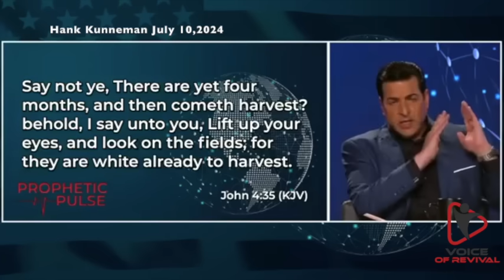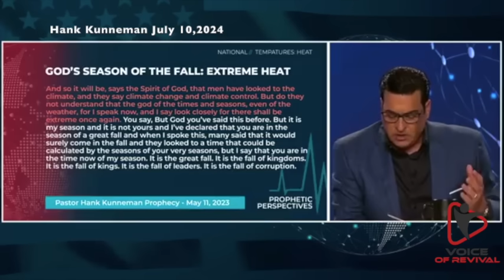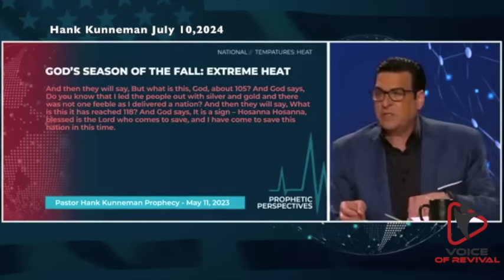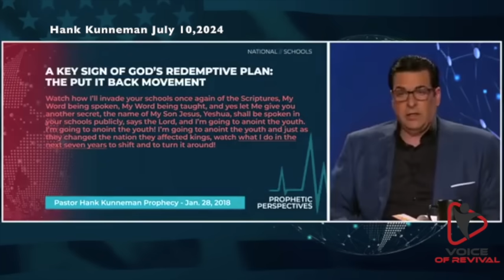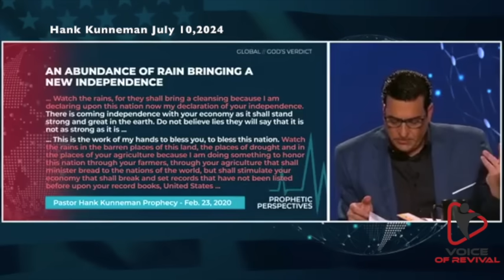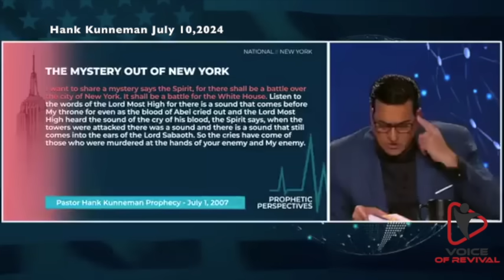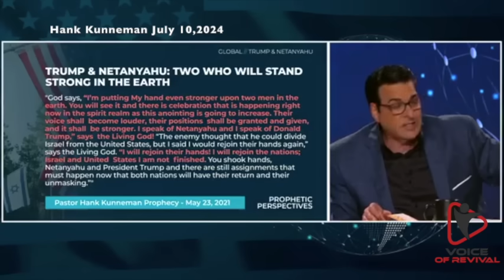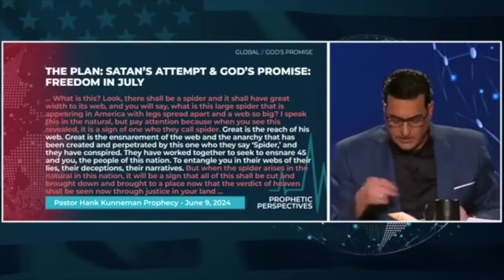Hank Kunneman PROPHETIC WORD🚨[THIS IS COMING: NEXT 3 MONTHS] I SAW TRUMP Prophecy July 10, 2024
Hank Kunneman PROPHETIC WORD🚨[THIS IS COMING: NEXT 3 MONTHS] I SAW TRUMP Prophecy July 10, 2024. Pastor Hank Kunneman shared this powerful prophetic word Weds July 10, 2024. Get ready!